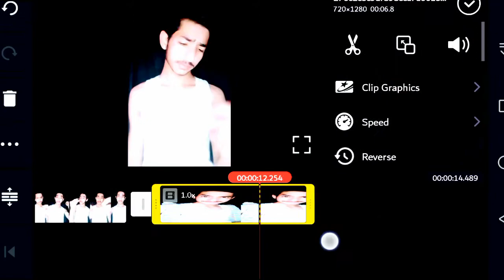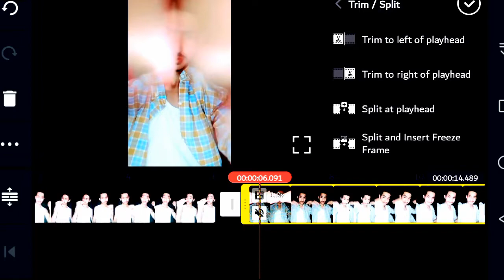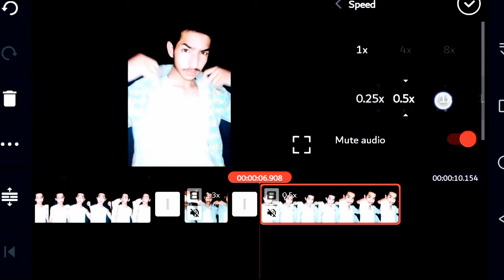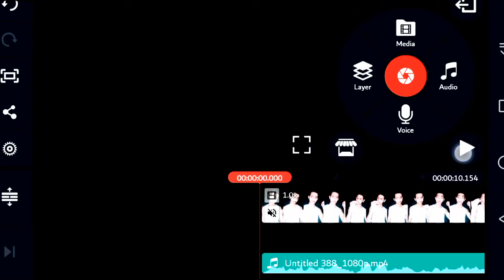How to create transition on kinemaster |Edit By Muneeb Awan Official